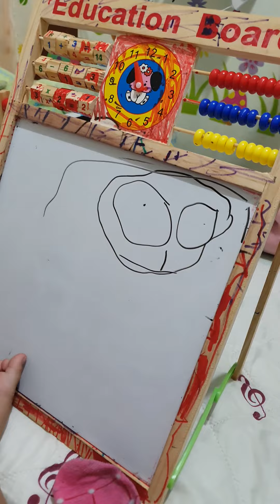Camilo of Encanto by Aliyah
She loves the character of Camilo in the movie. She attempts to draw Camilo through her own imagination. :)